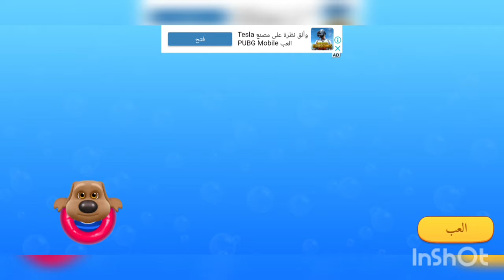صديقي توم المتكلم وأصحاب My Talking Tom Friends الحلقة 2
صديقي توم المتكلم وأصحاب‪ه‬ ٤+‏
أفضل لعبة حيوانات مدللة جديد‪ة‬